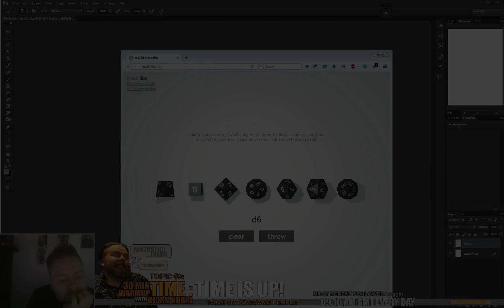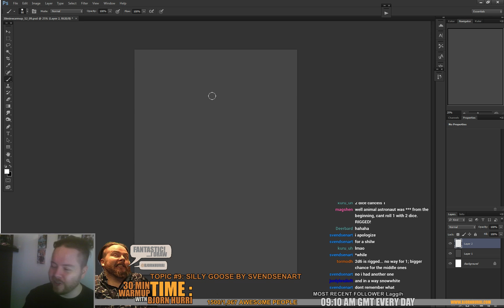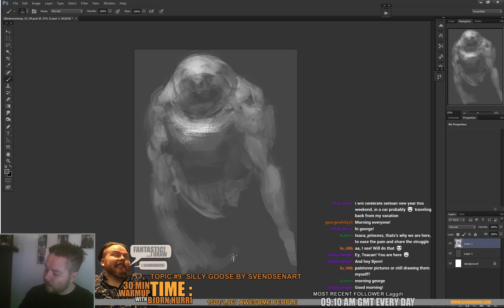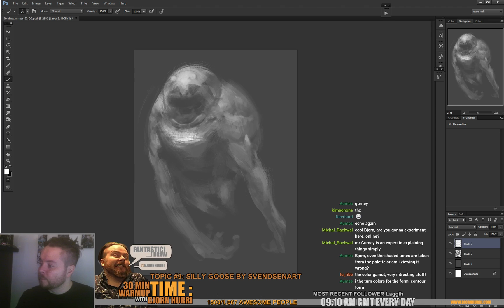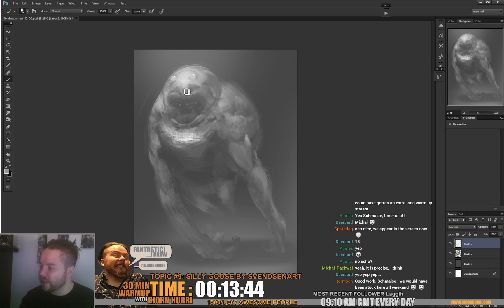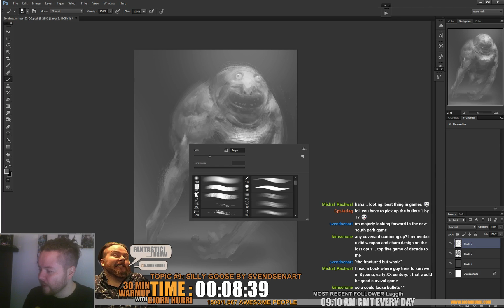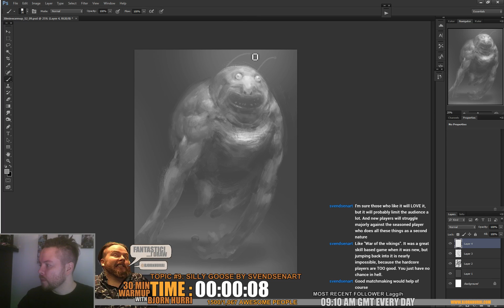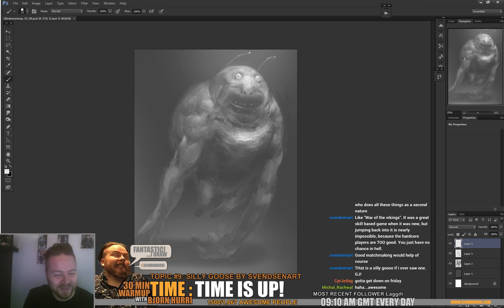30min warmup S02E009